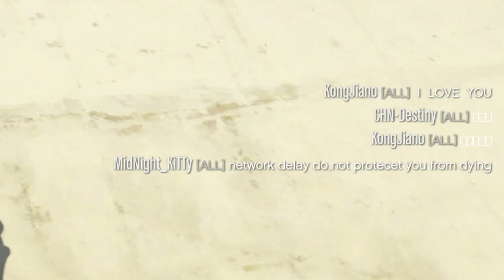GTA Online - Hacking With NetWork Delay Excuse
ahhahahaha